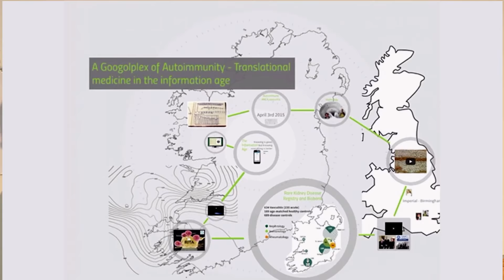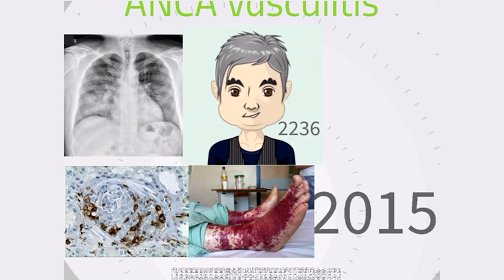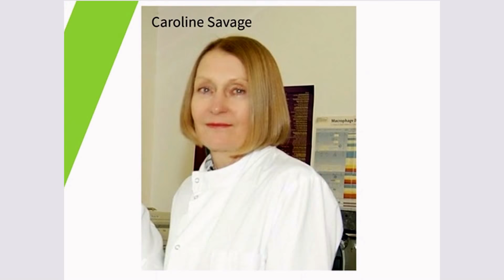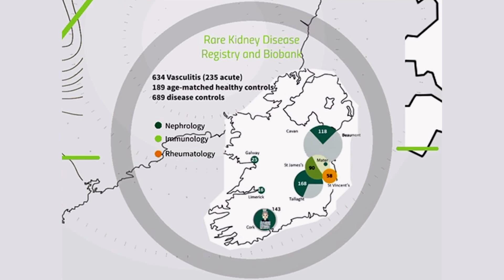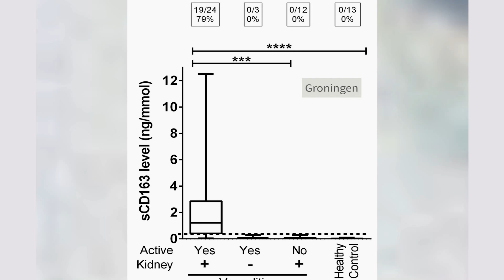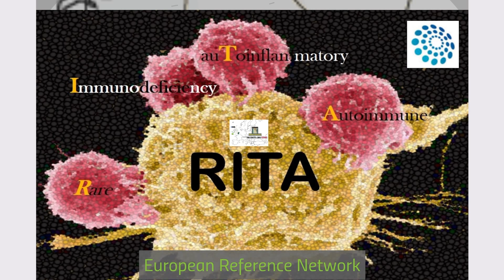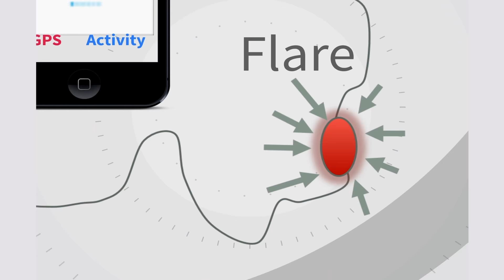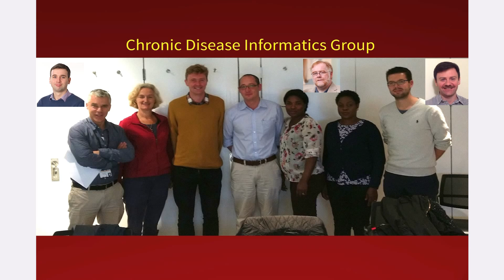Prof Mark Little inaugural lecture presentation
A googolplex of autoimmunity: translational medicine in the information age